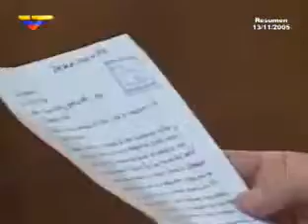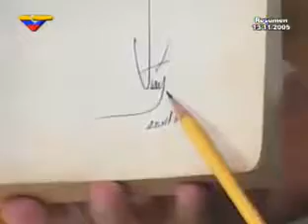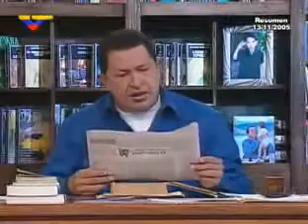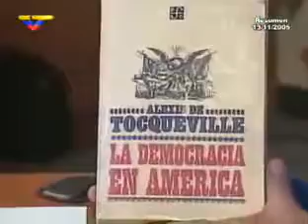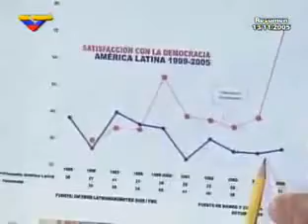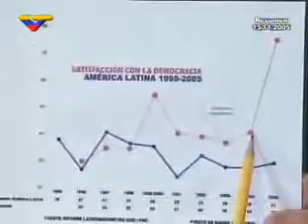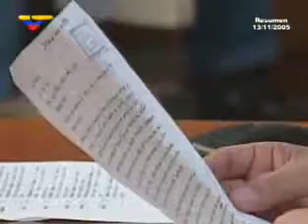13 2005 Hugo Chávez en Aló Presidente Nº 239 (resumen Aló Comandante)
Programa trasmitido desde el Salón Ayacucho, Palacio de Miraflores, avenida Urdaneta, parroquia La Pastora, municipio Libertador, Caracas, Distrito Capital. Temas: Democracia en los pueblos.

13 NOV 2005 Programa Aló Pdte. edición 239 desde Salón Ayacucho, Palacio de Miraflores.

El Gobierno venezolano destinará en 2006 no menos de mil millones de dólares (2 billones 150 mil millones de bolívares) para el financiamiento de la agroindustria doméstica, anunció el.

Programa trasmitido desde Santa Inés de Barinas, municipio Barinas, estado Barinas. Tema: Comando Maisanta. Fecha: domingo, 13 de junio de 2004. ¿De dónde nosotros estamos sacando dinero.